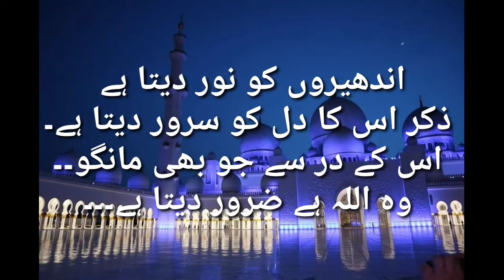Ya Allah Azmaisho K Qabil Nahi Apni Rahmato Se Nwaz De | Islamic Quotes | Sunehri Alfaz